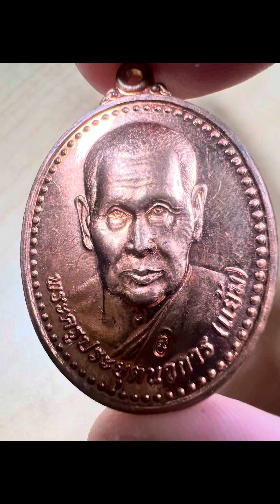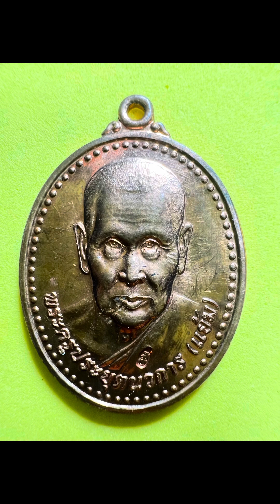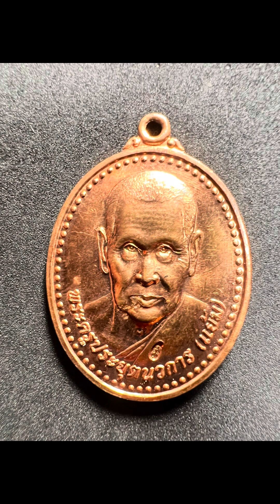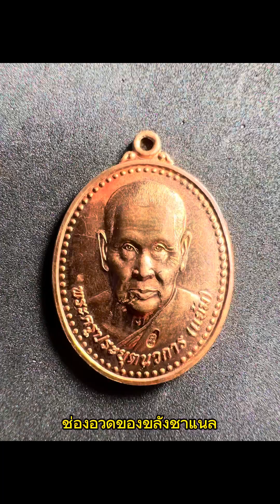EP290.เหรียญฉลองอายุ 95 ปี รุ่นเมตตา บารมีใหญ่ไพศาล หลวงปู่แย้ม วัดสามง่าม@show99chanel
เหรียญฉลองอายุ 95 ปี รุ่นเมตตา บารมีใหญ่ไพศาล หลวงปู่แย้ม วัดสามง่าม ปี2551 จ.นครปฐม